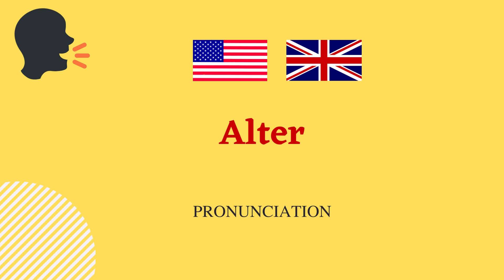How to pronounce Alter in American and British English | Alter Pronunciation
This is a complete video on how to pronounce Alter in American English correctly.

The next part of the video covers how to pronounce Alter in British English.

If you want to learn Alter pronunciation, you can slow this video and watch it twice to memorize the pronunciation.

"Learn English with Ricky" is about learning the proper pronunciation of English words.
We have a word of the day series where we will teach you a new word every day.
We have pronunciation in American English as well as in British English.
This channel is perfect for you if you want to improve your vocabulary, learn new words, properly pronounce words, and know the meaning of English words.